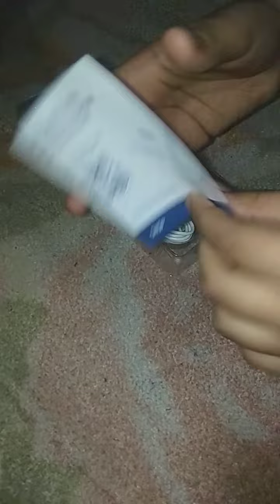Electric a Toothbrush 😂 youtube ( care smith electric Toothbrush)